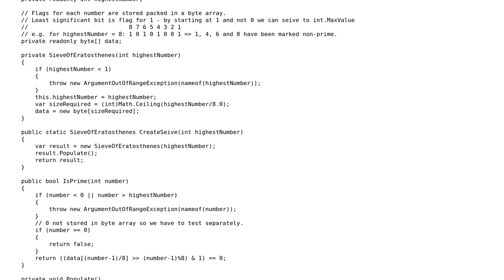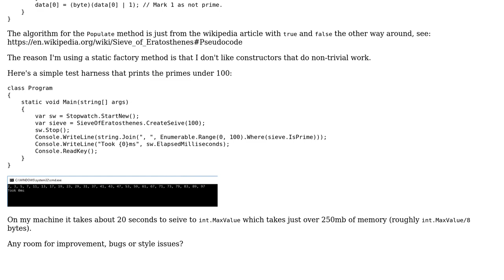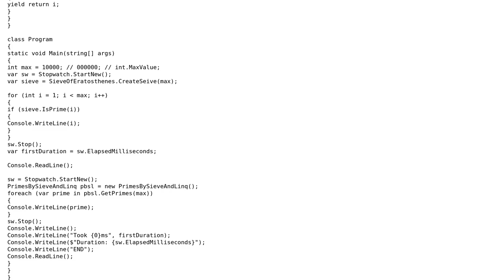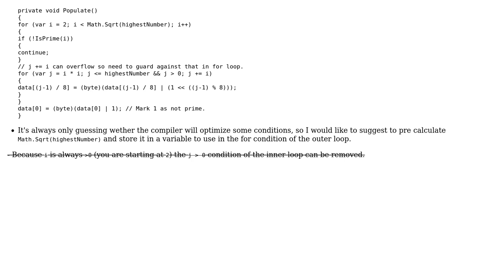Code Review: Sieving for prime numbers (2 Solutions!!)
Code Review: Sieving for prime numbers

With thanks & praise to God, and with thanks to the many people who have made this project possible! You are responsible for your own actions.